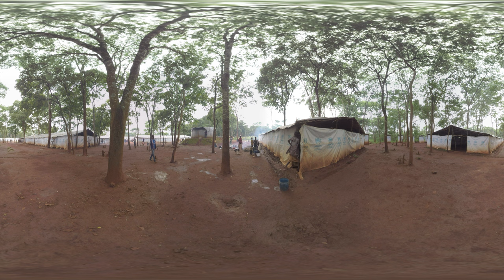(360 Video) Burundian Refugees in Tanzania: They've Lost Everything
Drag your mouse in any direction to get a 360-degree perspective of Nduta camp in Tanzania. Psychologist George Hunter describes what more than 100,000 Burundian refugees in Nduta and nearby Nyarugusu camps have been going through since political violence began forcing them from their homes in April 2015. They have lost everything, yet there is little awareness of their situation in the international community.

Learn about how MSF has provided health care for almost 100,000 Burundian refugees in Nduta camp in northwestern Tanzania

Doctors Without Borders/Médecins Sans Frontières (MSF) is working in three camps in Tanzania to provide medical and logistical assistance.

Find out about MSF’s touring exhibition, Forced From Home, which will feature 360-degree video and virtual reality documentaries that show the realities of displacement around the world

If you're having trouble viewing in full 360 using Chrome browser, go to: Chrome Preferences -- Advanced Settings -- System -- turn ON Use Hardware Acceleration When Available